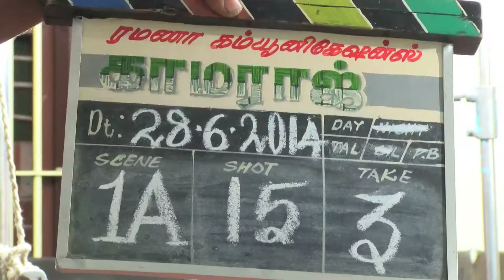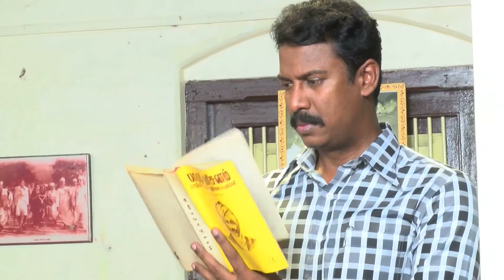Kamaraj Movie shot again with DirectorSamuthirakani -Kamaraj Movie Shooting spot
Music Details:
Track : Keep the Pace
Artist : Gunnar olsen

From the director of Mudhalvar Mahatma comes another Tamil biopic centred around the life of veteran congress leader and former Tamil Nadu Chief Minister Kamaraj. Says director A Balakrishnan, "Originally the film was released in 2004 and I am re-releasing it after 10 years because I felt there's a need for it. Today's political situation is such an eyesore for the youth. I have added 15 scenes to the original version, and the movie which has been digitally restored now, which is all set to hit theatres on July 11."
What's more, this time the film has been digitised and has extra scenes that feature Nimirndhu Nil filmmaker P Samuthirakani.

Balakrishnan explains how director P Samuthirakani was roped in for the movie. "He plays the role of an estate duty tax officer, who comes to Kamaraj's house after the leader's death. When I approached him first, Samuthirakani was happy and accepted the role," he said. "Kamaraj is the original hero of Indian politics. His life is inspiring and nobody can be him. Today's youth have been exposed only to the 'dirty' side of politics. So, I felt that they should know more about him. He's a pride of Tamil Nadu and his whole life is a message. After I completed the film, I met a Corporation officer, who told me about the role of an estate tax officer, who visits the leaders' house after he or she passes away. Apparently, after Kamaraj's death, the officer who visited his house (which was a rented one) found only `110 left there. So, I had to include this information in the originally shot version film. It took 18 days for me to complete the film. When I had shot the film originally, it was a monotrack. So, now we are releasing it in DVD format. We have shown the pre-Independence period, depicting Kamaraj's childhood, the influence of Satyamurthy, and his growth as a politician, besides his prison life. "My last film based on Mahatma Gandhi was a huge disaster. I didn't get the response which I expected, which was disappointing. I am looking forward to this movie's release. It's a story that all Tamilians deserve to watch. This time we plan to release the film across the State in a good number of screens," he said. Kamaraj features Richard Madhuram, V S Raghavan and Charu Haasan in lead roles. Maestro Illayaraja has composed music for the movie.